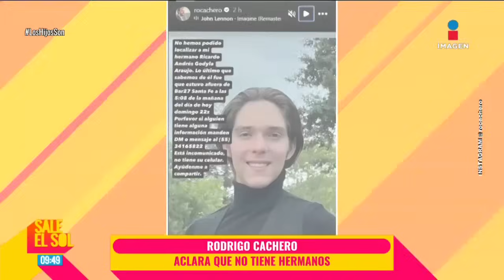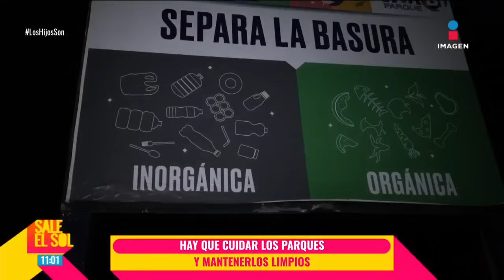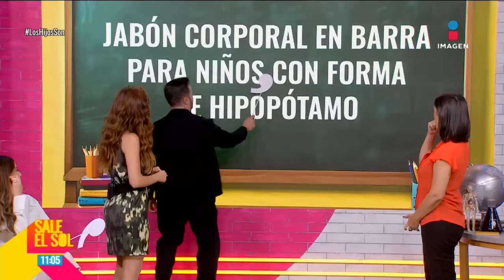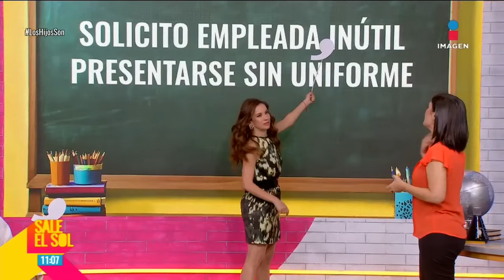Andie McDowell APOYÓ a Belinda tras su caída en París | Sale el Sol | Completo 24/09/2024